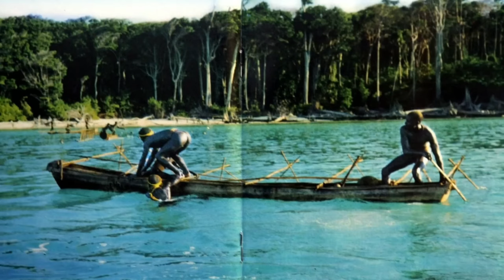The people of this island have lived in isolation for 60,000 years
➡️ Become a channel member now and see new videos before they are published:

Imagine an island. With beautiful white beaches, idyllic palm landscapes and tropical jungle. Pretty tempting, isn't it? But if you dare to set foot on this island, you can expect certain death.

The island is considered one of the most dangerous islands in the world with one of the most isolated tribes on earth. And this tribe wants to continue to spend its future without the influence of the modern world, which is why the island is defended at all costs. Numerous tourists have already had to pay with their lives as a result.

But what is this mysterious island all about, which people live there and why do they defend their island to the death? We take a look at all these questions in today's video. Have fun!